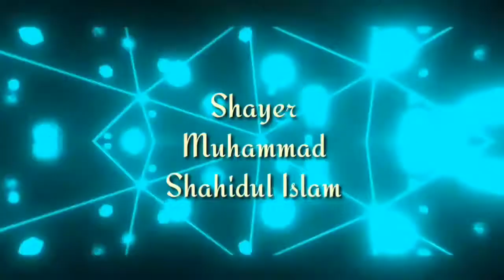ধারাবাহিক প্রশ্নোত্তর মাহফিল। মাওলানা মঈনুদ্দিন আশরাফি। Full HD Video। Mim Tv Online। HD Video Waz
প্রশ্নঃ ধারাবাহিক প্রশ্নোত্তর মাহফিল।
আলোচকঃ মাওলানা মঈনুদ্দিন আশরাফি।
Full HD Video। Mim Tv Online।

Shayer Muhammad Shahidul Islam

You Can Use This Refer ID

Thank You For Watchig This Video